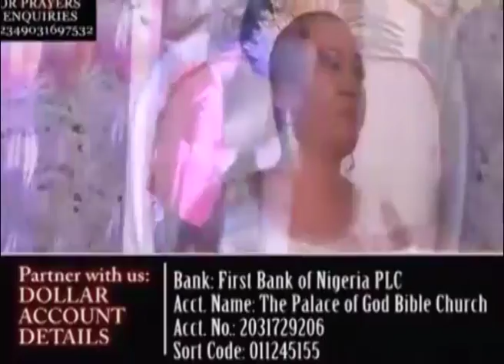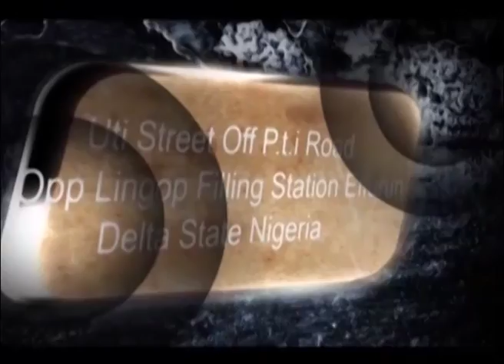Pastor (Mrs) Rosemary Akpor's Birthday Celebration - 2018